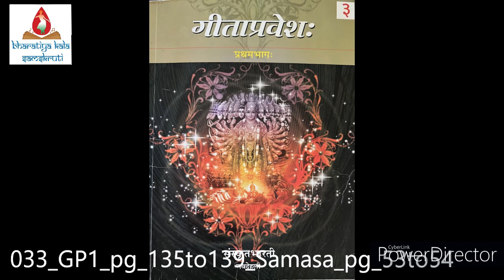33 GP1 pg137to139 Samasa pg52to54 Oct3023